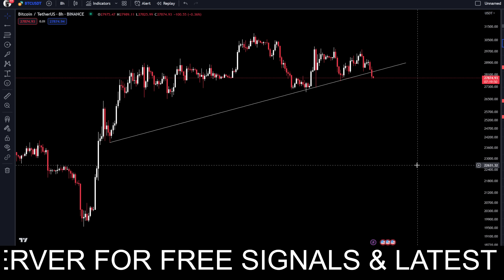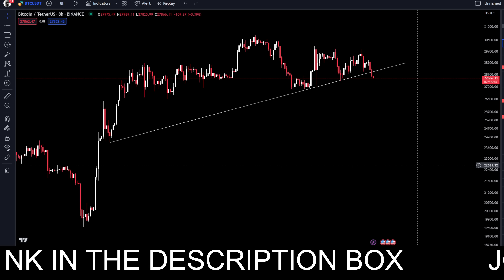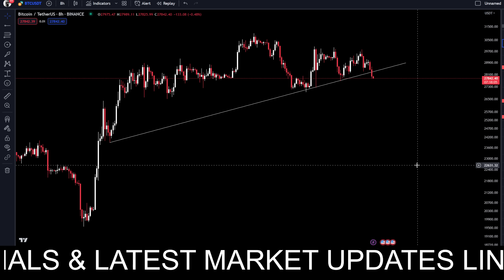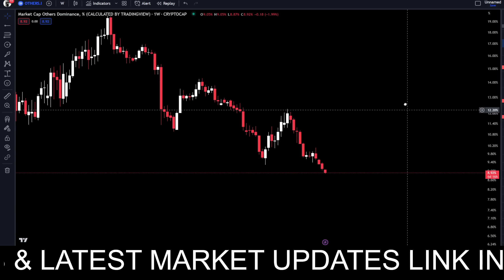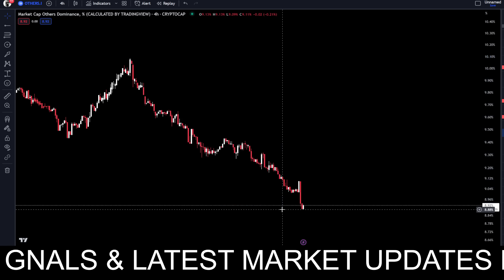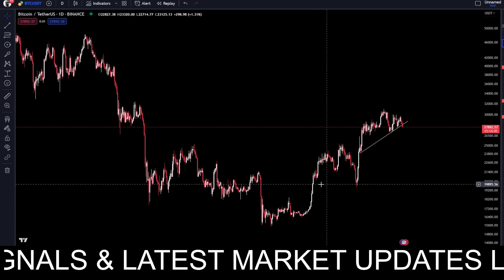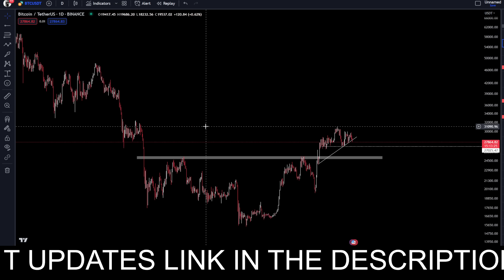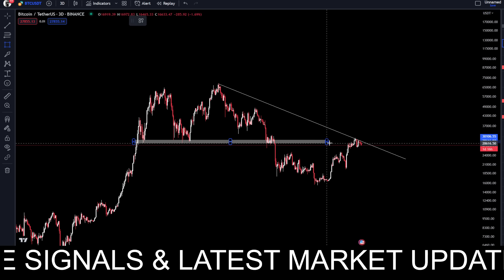Its Over Now | Im Selling Bitcoin? | Bitcoin Break Big Support | Bitcoin Updates | BTC Updates Today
BNX
BNX DUMP

BITCOIN BREAKOUT
BITCOIN
BITCOIN LIVE
BITCOIN NEWS TODAY
BITCOIN NEWS
BITCOIN MINING
BITCOIN PRICE
CRYPTO JARGON
BITCOIN KYA HAI
BITCOIN CRASH
BITCOIN PUMP
BITCOIN DUMP
WISE ADVICE
BITCOIN TODAY
BITCOIN CASH
BITCOIN UPDATE
BITCOIN ANALYSIS
BITCOIN PREDICTION
BITCOIN TECHNICAL ANALYSIS
BITCOIN EXPLAINED
BITCOIN UPDATE
WISE ADVICE
Openforprofit
openforprofit
BITCOIN NEWS
WISE ADVICE
OPEN4PROFIT
FED MEETING
FED NEWS